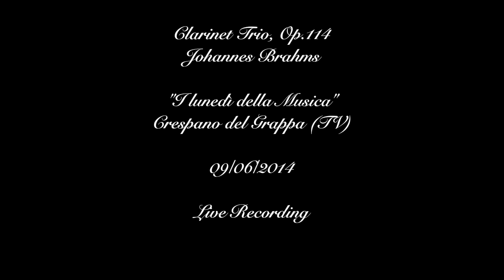Clarinet Trio, Op.114 (Corrado Orlando, Luca Simoncini, Davide Furlanetto) LIVE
J. Brahms:
Clarinet Trio, Op.114
I. Allegro
II. Largo

Corrado Orlando, Luca Simoncini, Davide Furlanetto

LIVE "I lunedì della Musica"
Crespano del grappa (TV)

9/06/2014